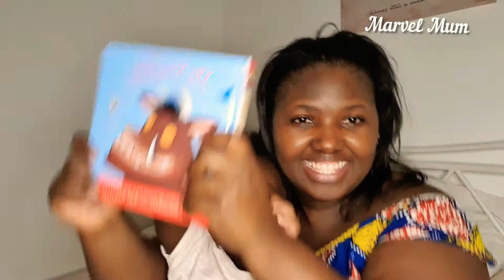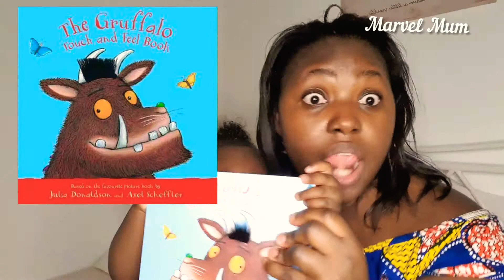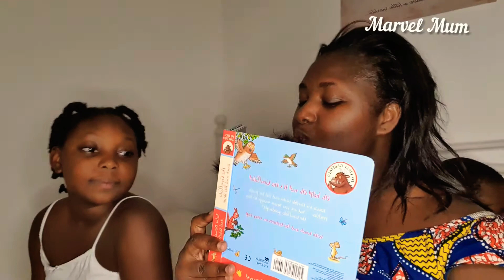By the Kente Side -Let's Read with baby MarvelMum, Reading is an Adventure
Merry Christmas Everyone and welcome to another video

Readying is one of the best ways to connect with your child or children. For me, I create a whole new world of adventure through my story time with the children and the baby loves to hear me create and make funny jokes from these stories. I hope you get inspired to read to your children. Reading gives children the independence they need to feel connect to the world around them. Read with them and make it fun. Give them confidence to build their own personalities and character. I love to read so of course this is just a natural adventure for me.